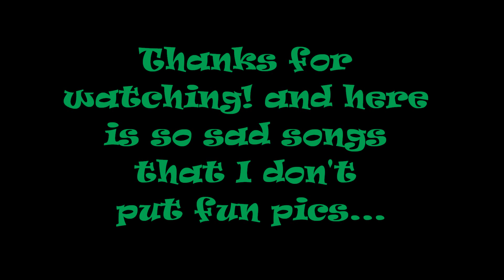5 Anime sad songs ♥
Here is the most sad songs in anime...

5: Kumo  to Rouba to Shoujo - from hell girl (ost)

4: Fukushun no Yukue - from hell girl(ost)

3: Shiro Sagisu - from bleach(ost)

2: Sadness and Sorrow - from naruto(ost)

1: Morning Remember - from bleach(ost)